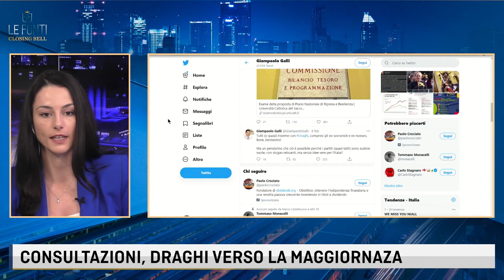LE FONTI CLOSING BELL - CONSULTAZIONI, DRAGHI VERSO LA MAGGIORANZA. TUTTO QUELLO CHE C'E' DA SAPERE